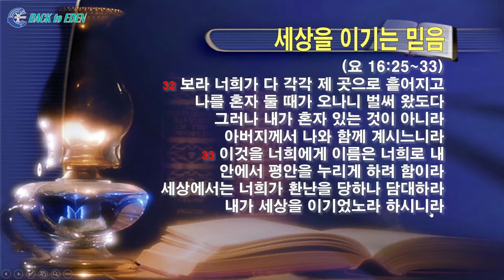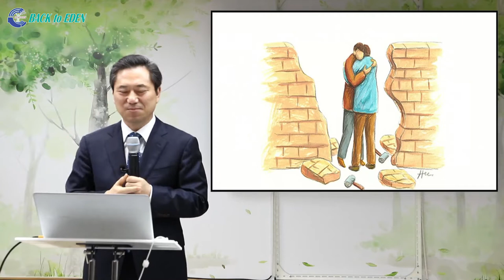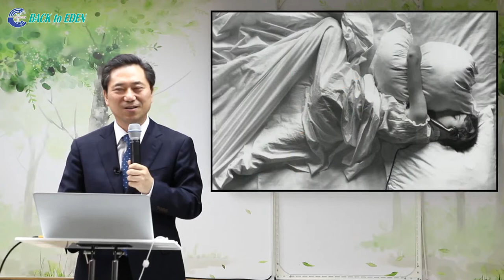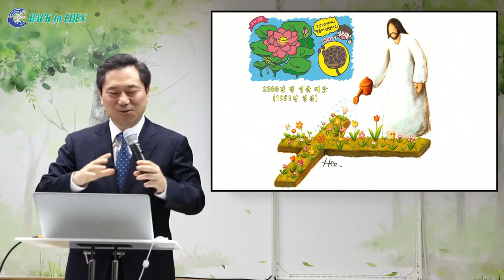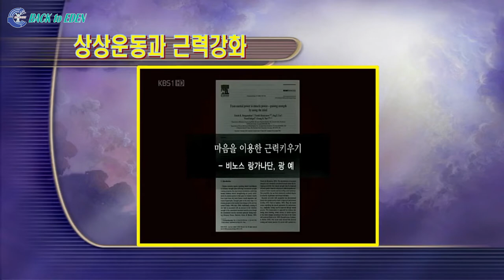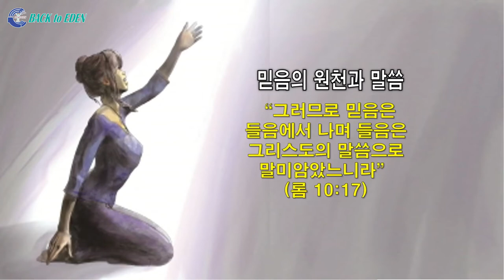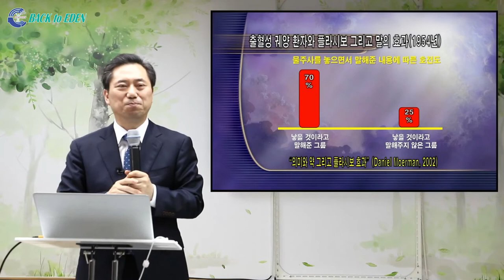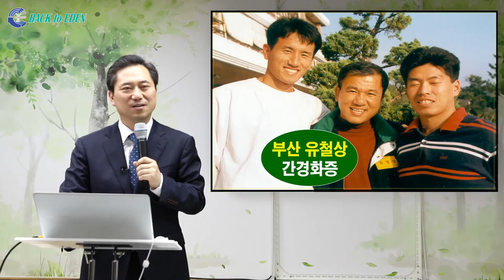[건강강의] 세상을 이기는 믿음을 가지라 [백투에덴 양일권박사]